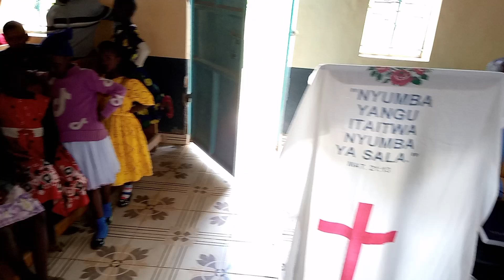AT AIC MUTANDA MBITINI DCC REV .KITHUKU ORDINATION